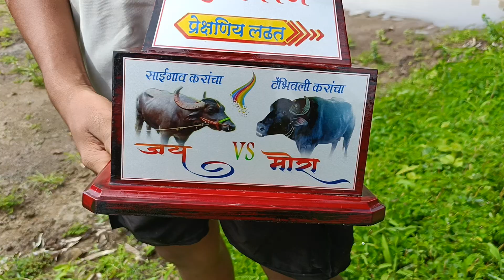जय × मोरा || भिवंडी झुंज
mora reda bhiwandi
mora king
bhiwandi takkar
bhiwandi zhuj
भिवंडी टक्कर
जय किंग